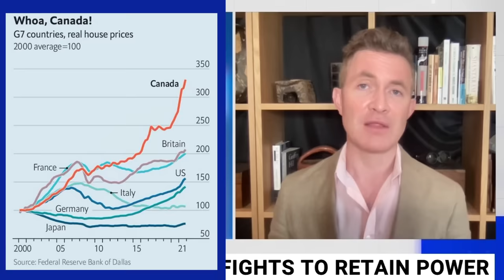TRUDEAU DESTROYED: Sky News Australia's Rita Panihi puts a beat down on Justin Trudeau. WOW!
Sky News in Australia has sure got Justin Trudeau's number. Enjoy epic dismantlings of his character and policies. Mainstream News on the other side of the world does an immensely better job on Canadian Political commentary than our limp legacy media here in Canada. Its shameful, really...

Be sure to check out some of the other Canadian Political content on this channel. I have a variety of content for you including:

- Funny videos exposing the lies and shortcomings of Justin, Chrystia and more
- Policy shootouts (climate policy, economy, housing, crime, drugs)
- Rock songs mocking Justin, Chrystia, Jagmeet, Klaus and the Legacy Media as well as a song for Canada Day (also on Spotify & iTunes)
- collection of shorts (political, comedy and satire - with a Right twist)

Chrystia Freeland, Pierre Poilievre, Liberal Defeat, Toronto, Comedy, Justin Trudeau, Wacko,